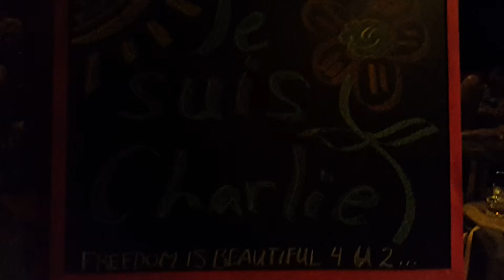Live music joe's Cafe Muine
Live music Joe's Cafe Muine Jan 2015, lonely planet "Muine's premier live music location"